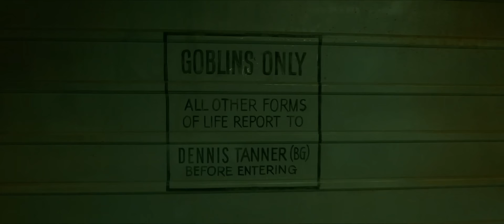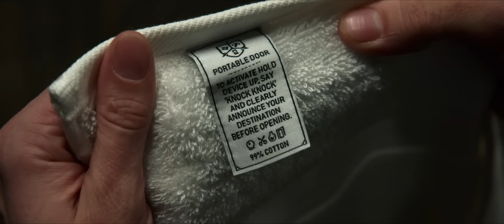THE PORTABLE DOOR - Official Trailer (2023)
Music : 'Rise of the Phoenix' (at the beginning) published by Superpitch